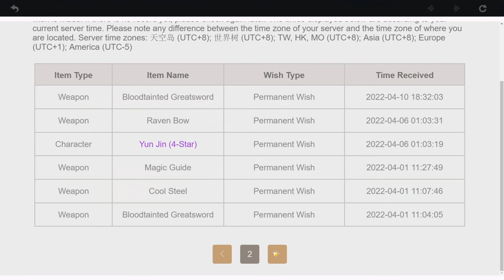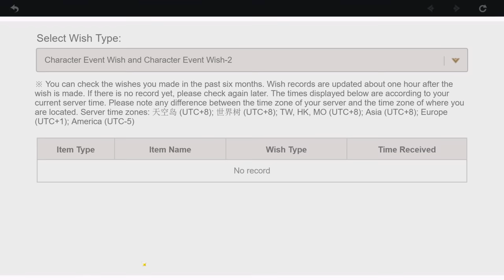So... We Accidentally Escaped Teyvat... [Genshin Impact Swords Only]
Ayaka's banner is out, and we now have ourselves a Keqing to build. I swapped up our team and finished up the latest event to get a c1 Xingqiu for the account. Then, in an attempt to build Albedo further, I decided to head into Co-op... Which is when we somehow escaped Teyvat...

MiHoYo put out a tweet saying "Polearm Impact"... And then I saw Mtashed make a new account where his focus is just having fun on the account in Genshin Impact... So I decided to take it upon myself to make a new account, but only use characters who wield a sword because absolutely nobody asked me to.